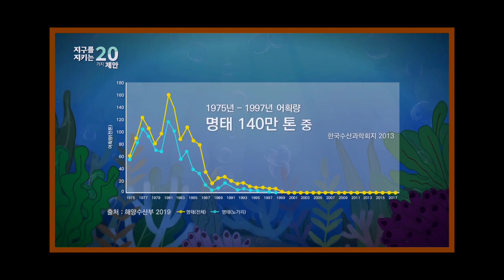우리가 먹어서는 절대 안되는 생선 노가리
OCIC FILM
비지니스 상담
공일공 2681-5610